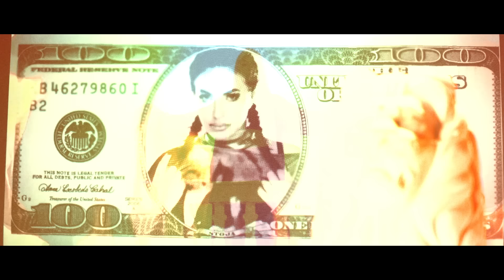STOJA FEAT. MIMI MERCEDEZ - ZENA SA BALKANA (OFFICIAL VIDEO)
Booking & Info: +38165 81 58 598 | Nikola Bridžis

Amazon Music

► Amazon Music

🎼 Muzika: A. Kobac
🎼 Tekst: Mimi Mercedez
🎼 Aranžman: A. Kobac